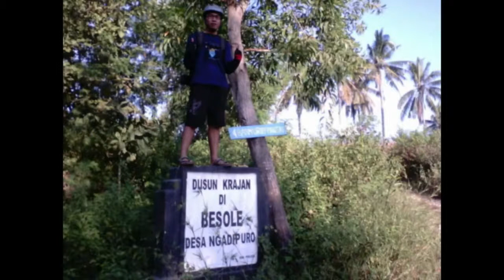Bersepeda ke Pantai Pudak